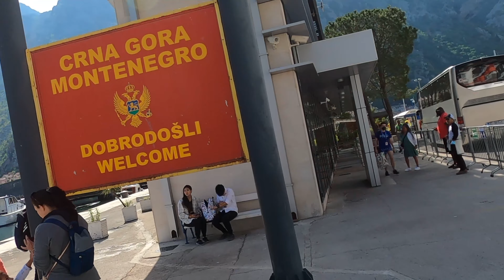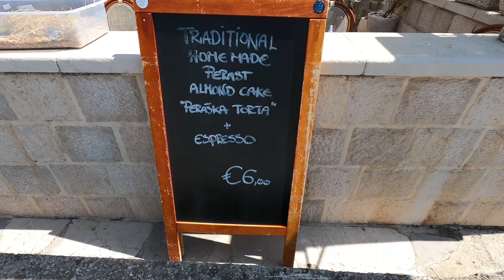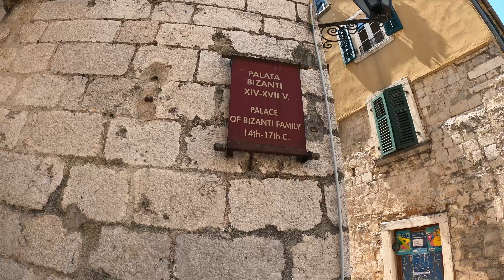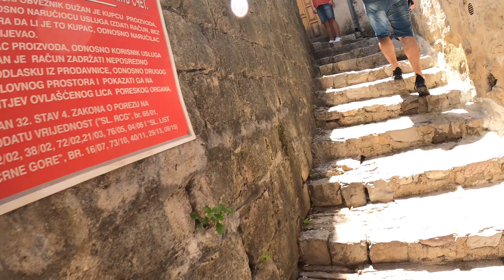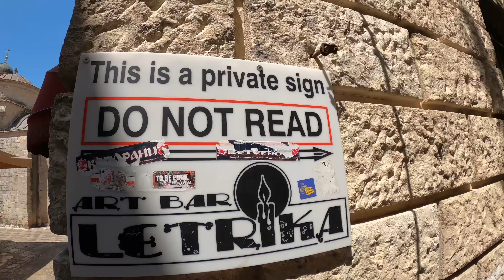Montenegro Madness - Republic of Life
We pull into Kotor Montenegro, do a tour of nearby Pelast, back to Kotor for a hike up the mountainside and then finish off with some tasty food.
Welcome to the Republic of Life.